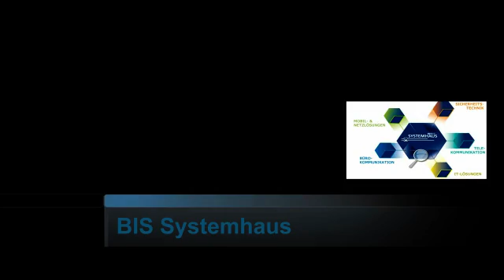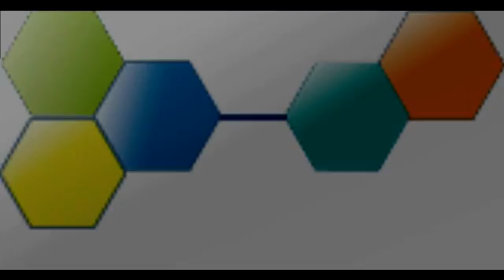2012-03-26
Fußball der Rückblick